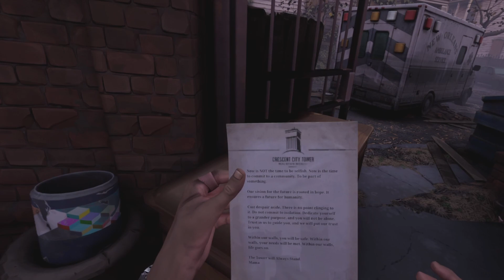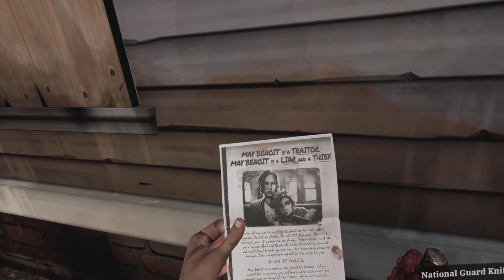Film - Saints & Sinners Part 4 - 2023_3_24_23_44_45*